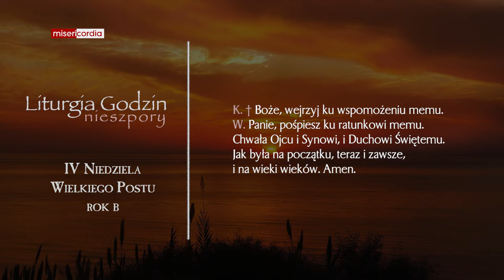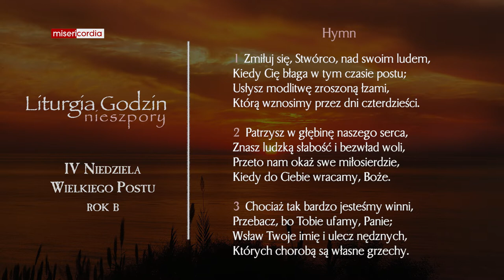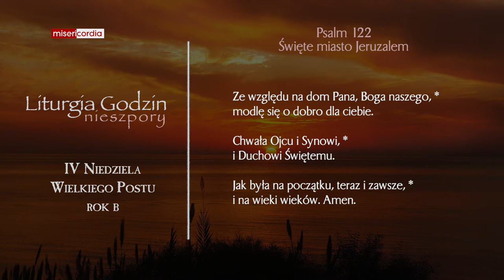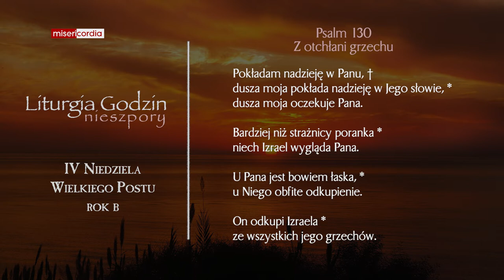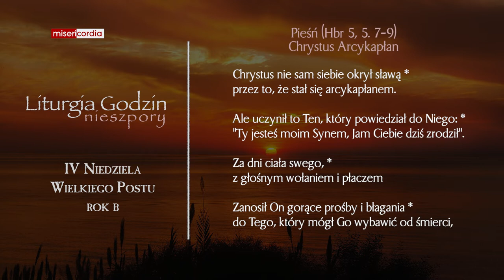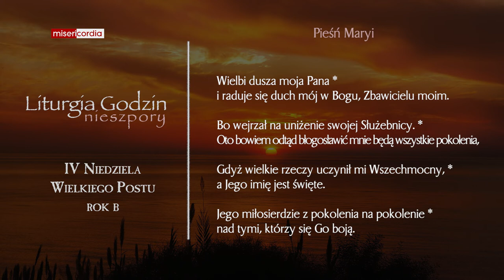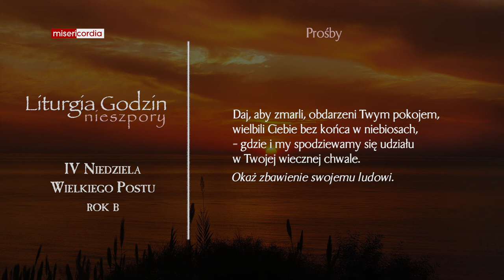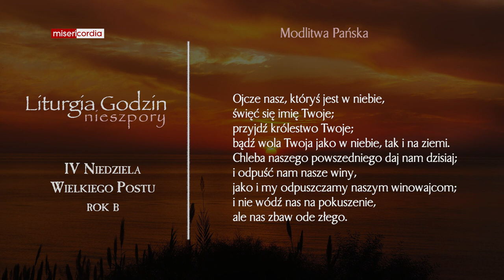Liturgia Godzin | I Nieszpory | IV Niedziela Wielkiego Postu (rok B)